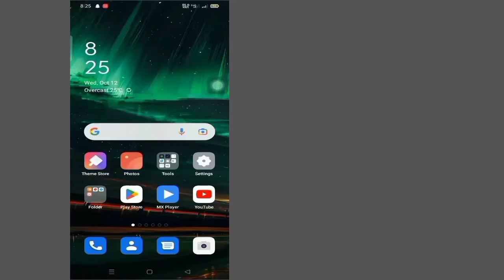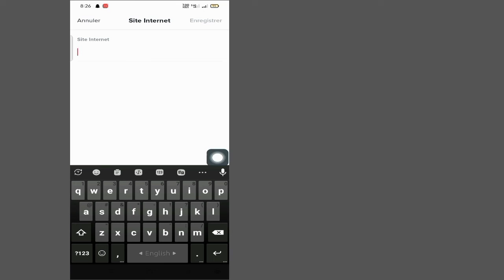Comment ajouter un lien dans Tiktok Bio 2022 | Lien Site Web cliquable sur Tiktok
Comment ajouter un lien dans Tiktok Bio 2022

Si vous voulez Comment ajouter un lien dans Tiktok Bio 2022, continuez à regarder la vidéo jusqu'à la fin. C'est un processus très simple et facile.